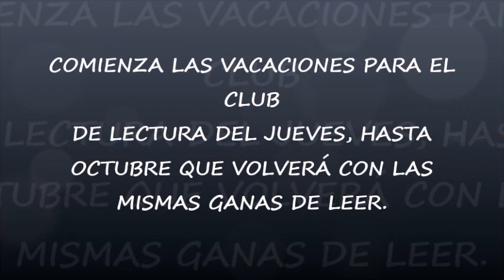CLUB DEL JUEVES. VACACIONES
Como todos los años, el club de lectura del jueves, se despiden con una merienda, hasta  octubre que comienza el curso en la Biblioteca Provincial de Huelva. Volveremos con las mismas ganas de leer. Este año hemos terminado con la novela de Carmen Laforet: NADA

13/6/19